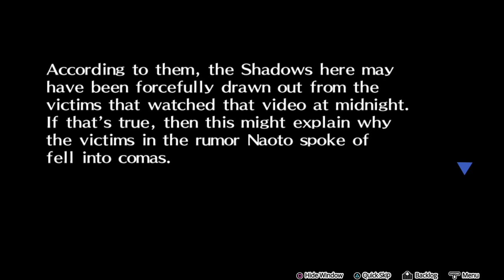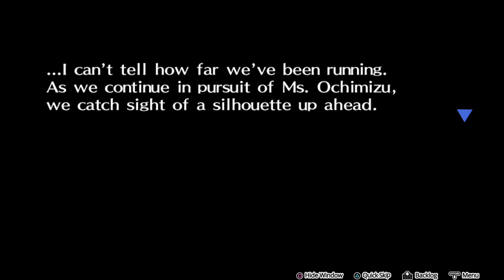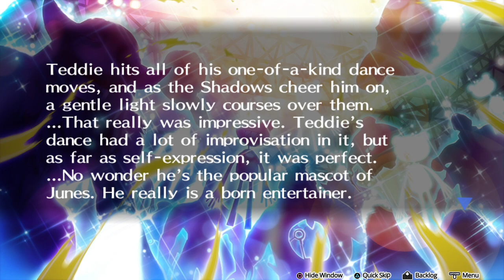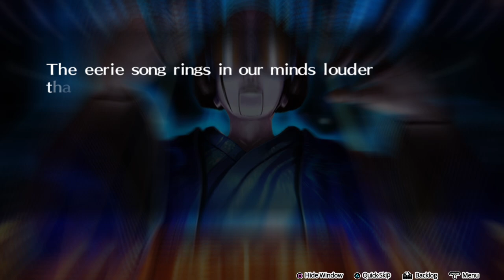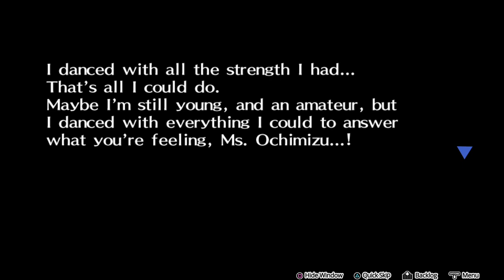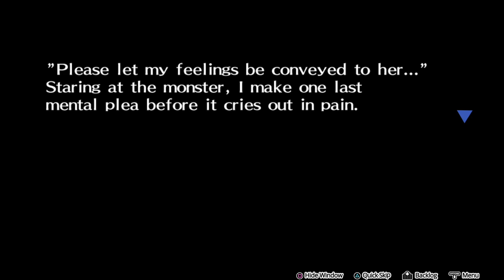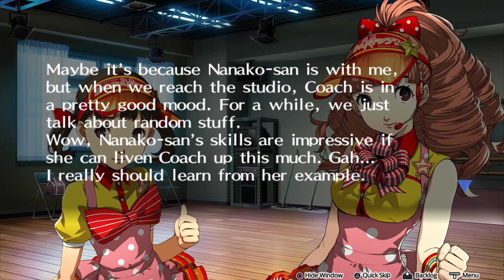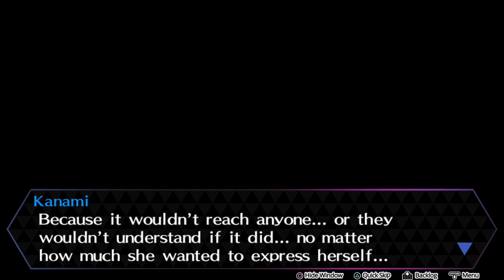CIERTAS COSAS SE RESERVAN PARA EL PROTA | PERSONA 4 DANCING ALL NIGHT - PARTE 8